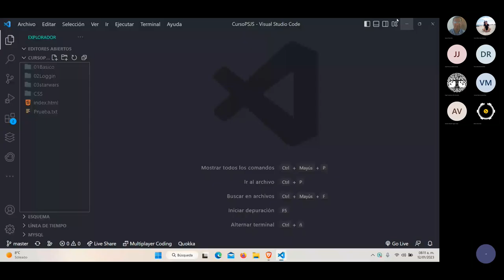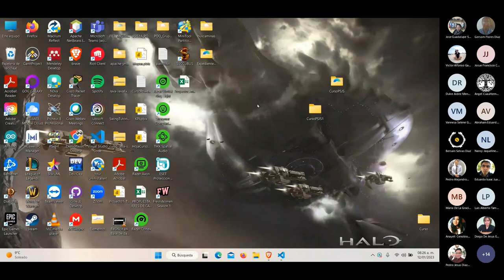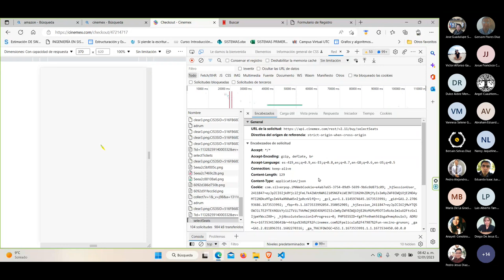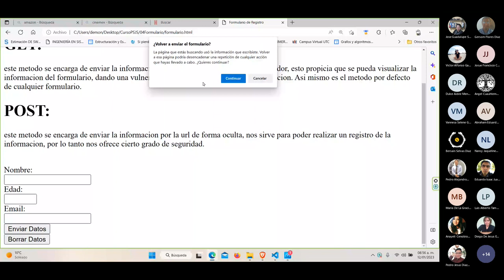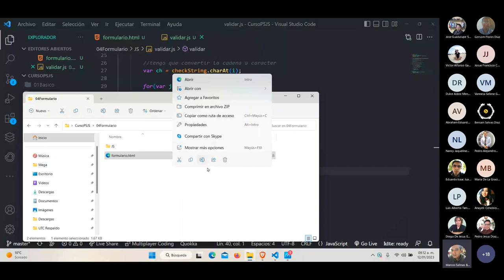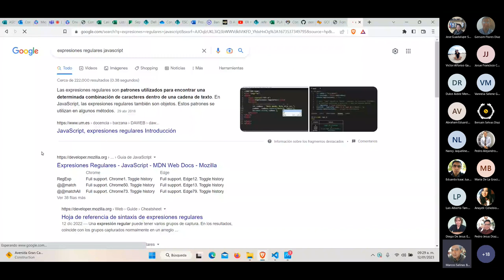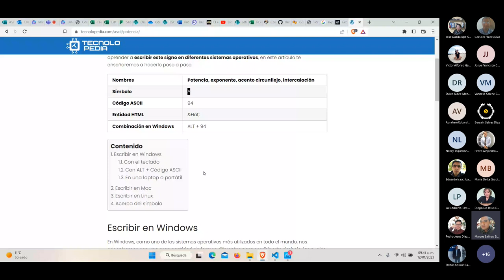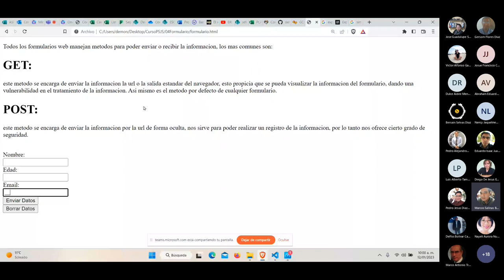Capacitación Programación de Servicios Web con JS para la implementación de API Cloud Parte 3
En este video se encuentra la explicación del uso de formularios con los métodos Get y Post, asi como la programación inicial de JS para validación de Datos